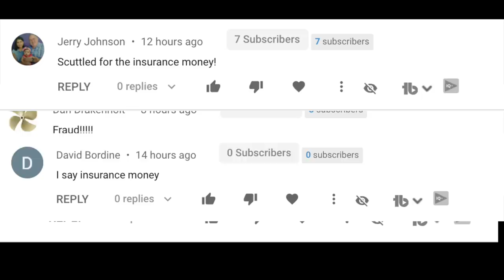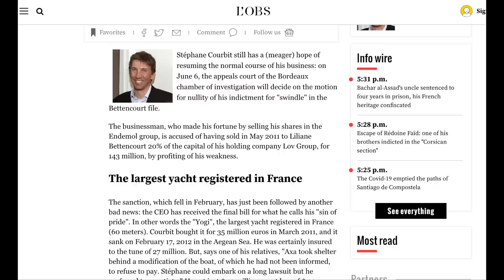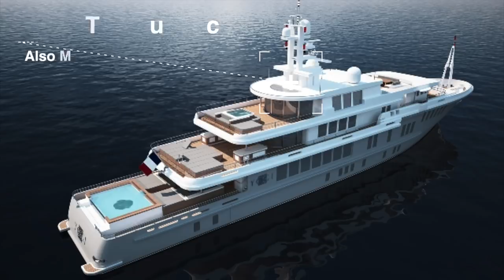How Much did Insurance Pay for Sunken SuperYacht Yogi?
The Final Piece of the Puzzle. How much money did the owner Stephane Courbit get after the sinking of his SuperYacht?

If you didn't watch the first videos in this series please find them below.

Lenses
Canon 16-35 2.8 USM EF Lens

Drones
Mavic 2 Zoom

Microphones
Rode VideoMic Pro

Other Equipment:
JOBY GorillaPod 5K Kit